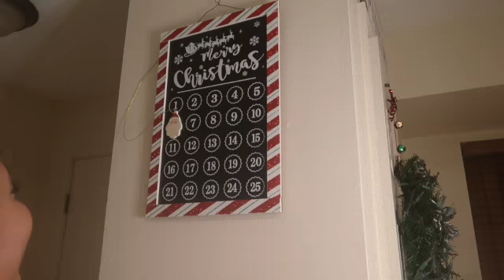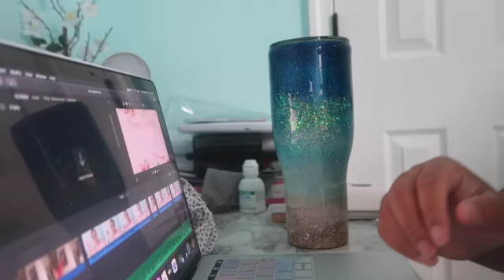DINNER AND A MOVIE [DAILY VLOG] VLOGMAS DAY 7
It was a pretty decent Saturday in this vlog.  We went out to celebrate a friends birthday and came home to watch a new christmas movie, old to you probably but new to me, you'll have to watch to see what it was.